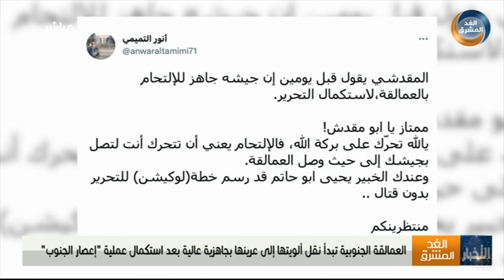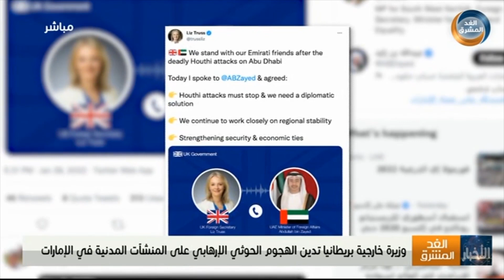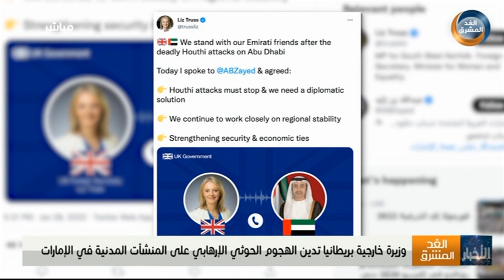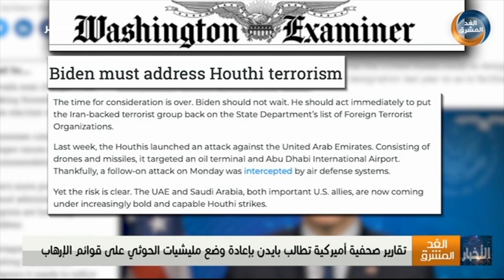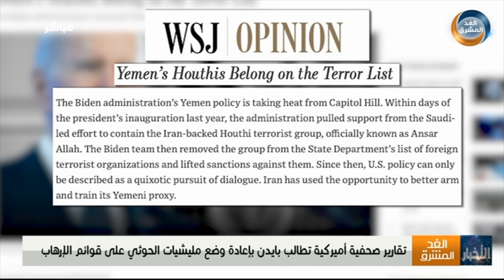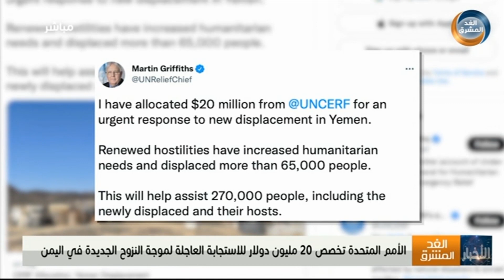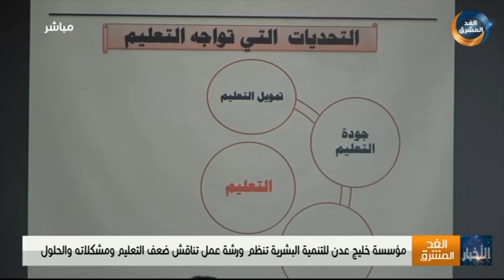نشرة أخبار السابعة مساءً | وزير الدفاع الأميركي: ندين هجمات الحوثي التي استهدفت الإمارات (29 يناير)